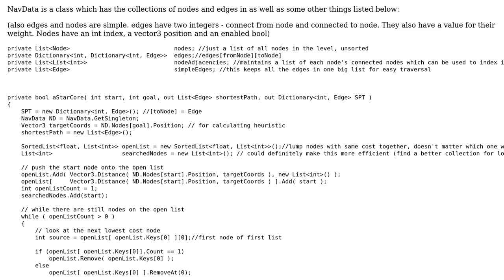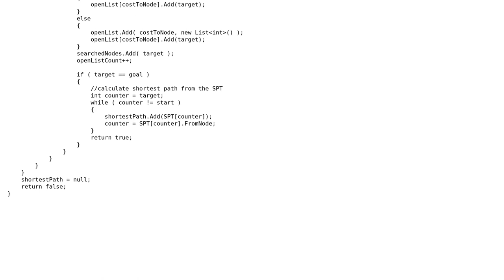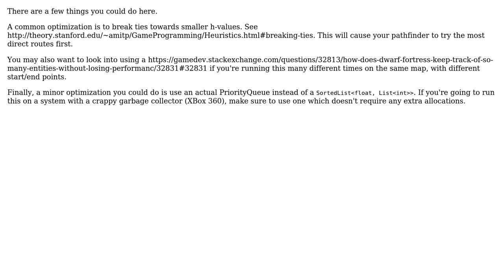Code Review: How can I make my A\* algorithm faster?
With thanks & praise to God, and with thanks to the many people who have made this project possible! | Content (except music & images) licensed under CC BY-SA | Music | Images & others | With thanks to user konijn user Dollarslice user BlueRaja - Danny Pflughoeft and the Stack Exchange Network Trademarks are property of their respective owners. You are responsible for your own actions.